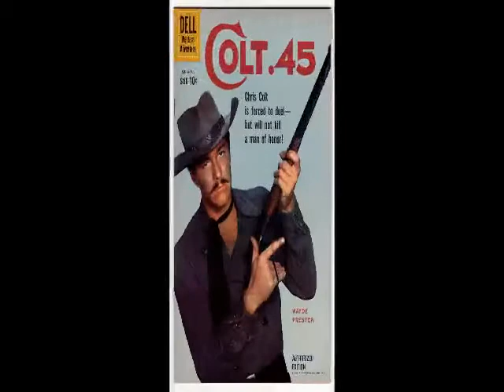Colt .45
COMENTA